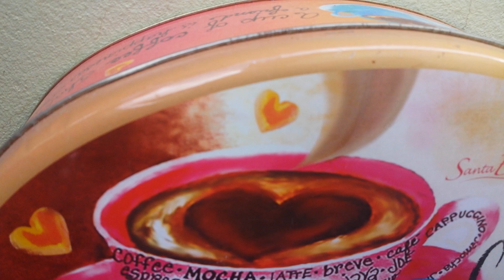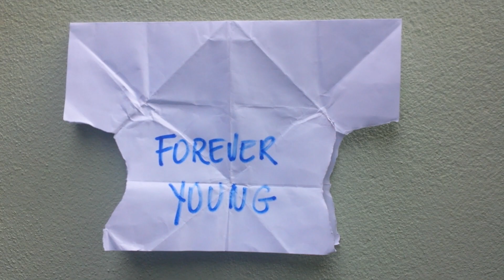HCS : O homem certo no lugar certo. Porque hoje é sábado. A bênção, Luiz Sauretti!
Você receberá novas atualizações diariamente de segunda à sexta-feira.

Abraço verde,
Jura.
Jacareí - SP, Brasil.

Biblioteca de Áudio do YouTube:
Sunday Plans.